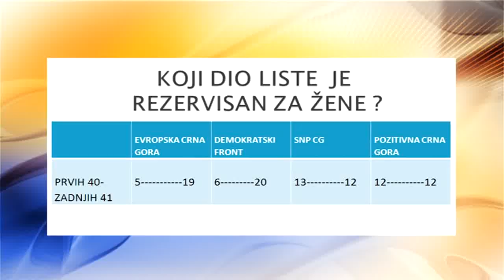121215 ŽENE U POLITICI - PRILOG TV VIJESTI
121215 ŽENE U POLITICI - PRILOG TV VIJESTI